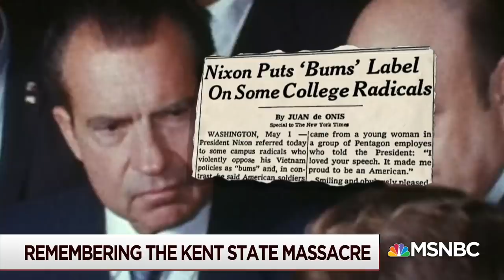Remembering The Kent State Massacre | Morning Joe | MSNBC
Fifty years ago, on May 4, 1970, Ohio National Guard troops fired at unarmed students protesting the Vietnam War, killing four and wounding nine. NBC News' Tom Brokaw looks back at the tragedy. Aired on 5/4/2020